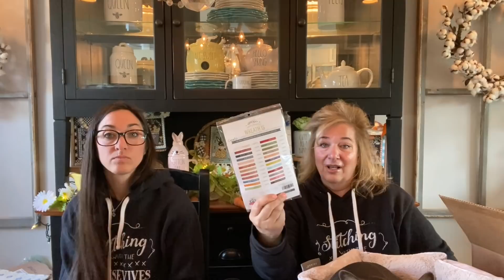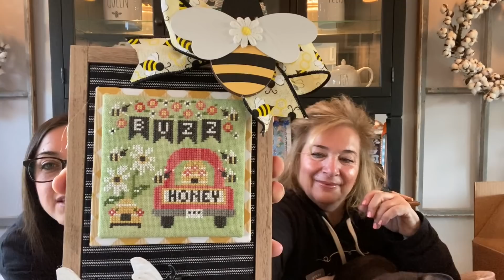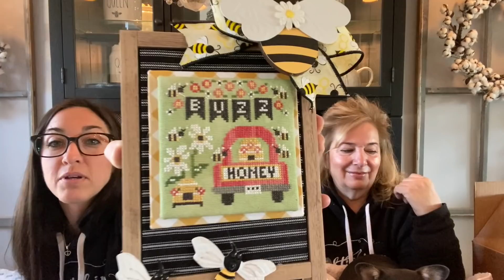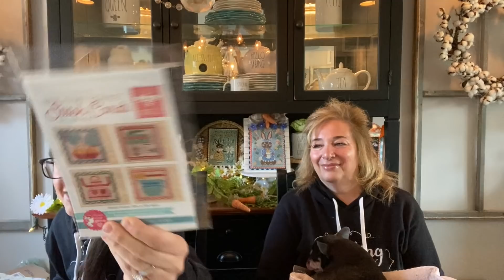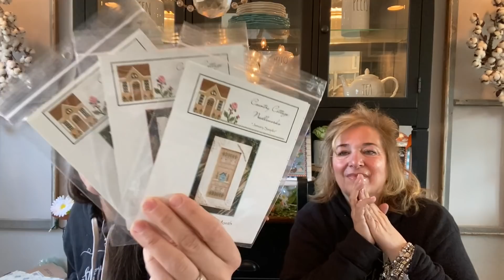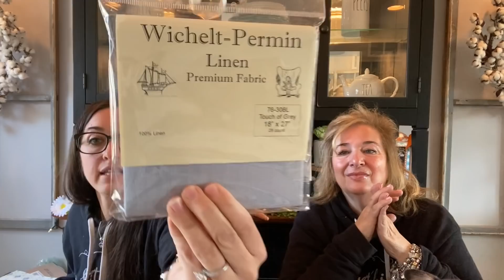Flosstube #244:Priscilla & Chelsea-The Real Housewives of Cross Stitch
Kreative Carol for stitching bags

Scarlett Sky Designs TX on etsy for watering can

Tomorrows Heirlooms in Glen Ellyn for Retreat:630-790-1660

Stitch, Etc. on Facebook for wood finishing items and retreat information

FINISHES:
HONEY DELIVERY
LAVENDER SEEDS
EGG BASKET
HONEY BEE FARM